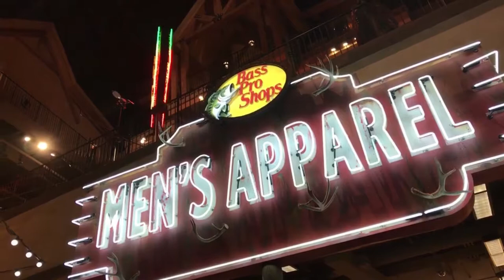Arkansas Goose Hunt Recap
Days 1, 2 and 3 of our hunt in Marianna, Arkansas with L'anguille River Duck Club. Awesome Guys down here in AK and they know the best place to set you up for a killer hunt! 100 birds down in two days!